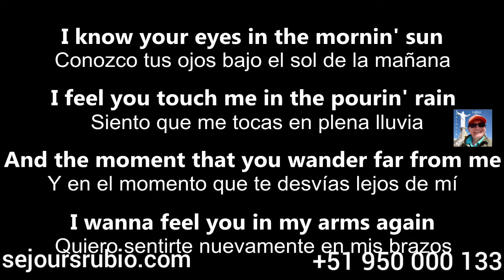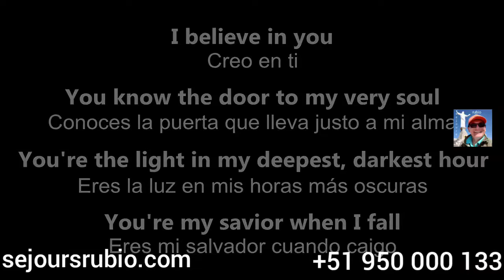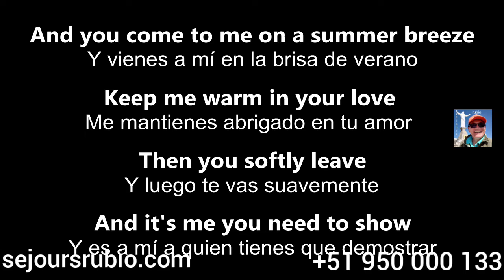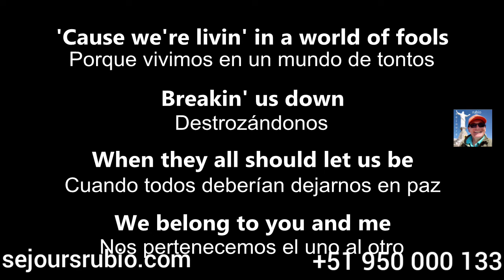Pérou Bolivie 15 jours 14 nuits.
Le meilleur du Pérou 15 jours 14 nuits. Que faire au Pérou une semaine? sejoursrubio.com
A quel moment et il faut y aller au Pérou Bolivie moins cher?